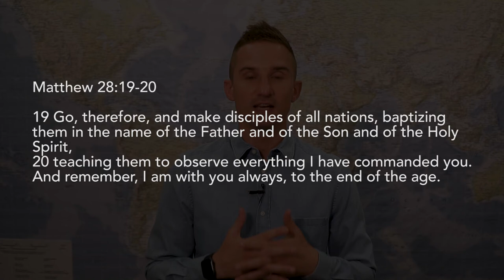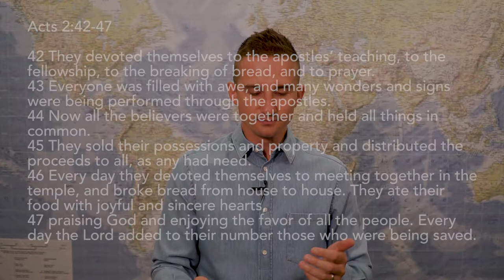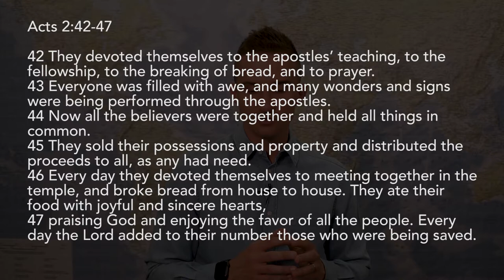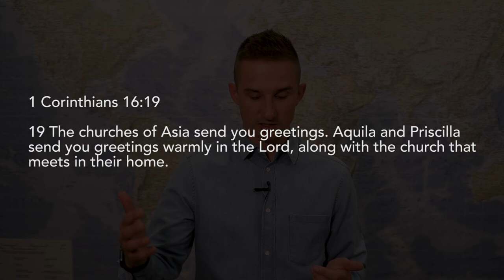Was the church always made up of Missional Communities?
We believe that City Groups are more than prayer gatherings, social events,  dinner clubs and Bible Studies, even though we do all these things when we are together.
We believe that City Groups should always be welcoming to the outsider, and reaching for the lost and lonely.

What did the church look like in the book of Acts, and how was she organised? Was the church always made up of Missional Communities?
Let’s take a deep dive into the scriptures and answer these questions together.

Note: What is a Missional Community?
A Missional community is a group of people, about the size of an extended family, who are united through Christian community around a common service and witness to a particular neighborhood or network of relationships.